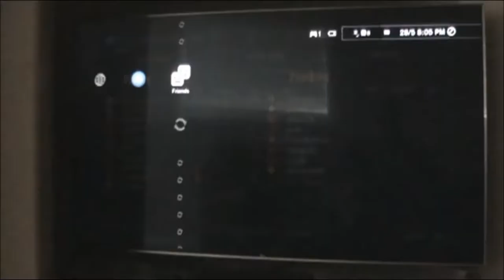all ice characters in pvz gw 1